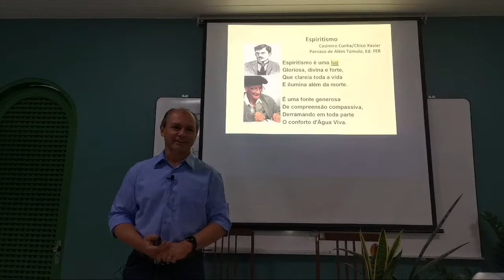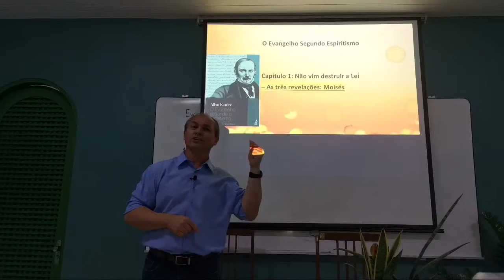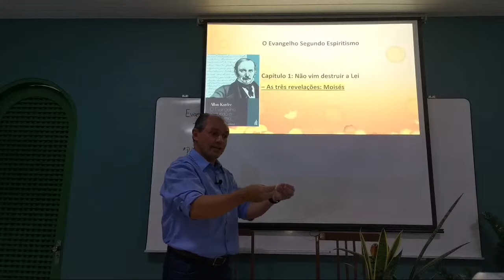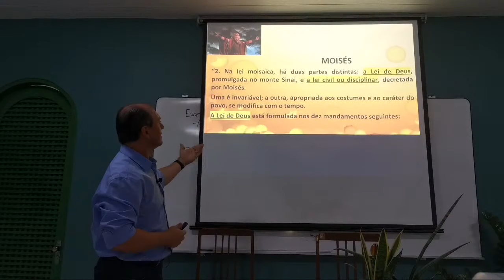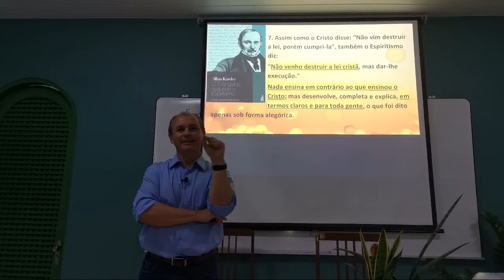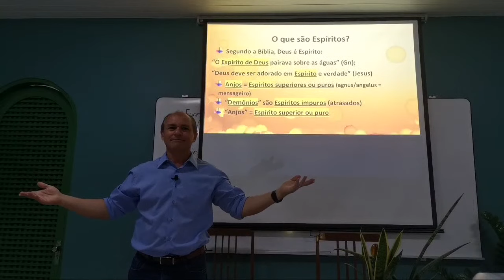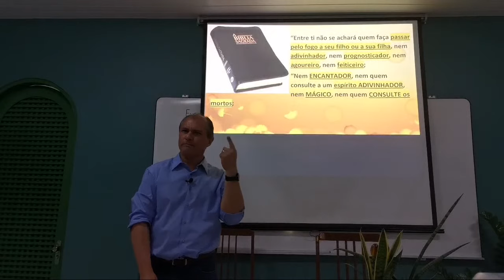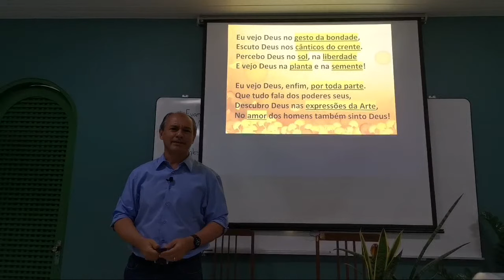A Bíblia Condena o Espiritismo? Nazareno Feitosa 2023 Espiritismo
Palestra espírita com Nazareno Feitosa em 2023. Se o vídeo pode ser útil, comente, curta, compartilhe! LINK:

Confira a PLAYLIST com as melhores versões das palestras sobre Depressão e Alegria de Viver de Nazareno Feitosa

Confira a PLAYLIST com as melhores versões das palestras sobre Pandemias na Visão Espírita de Nazareno Feitosa